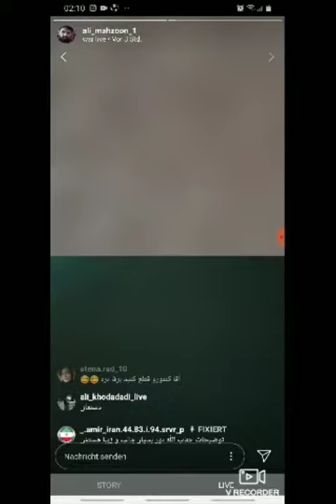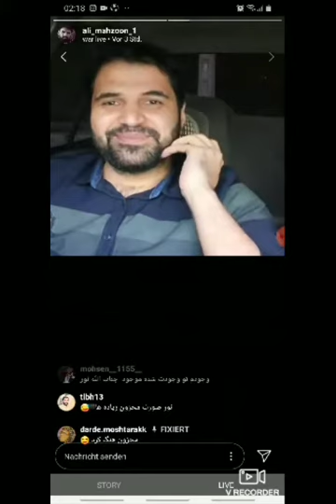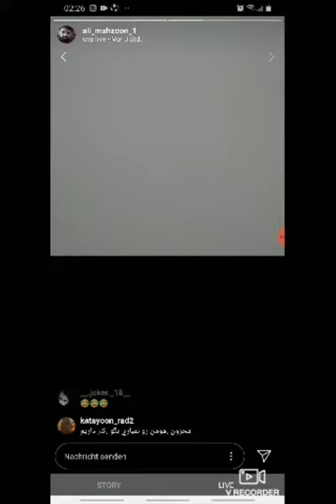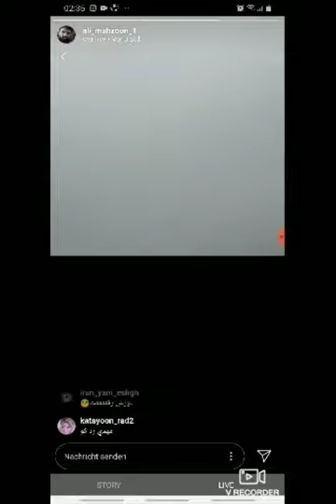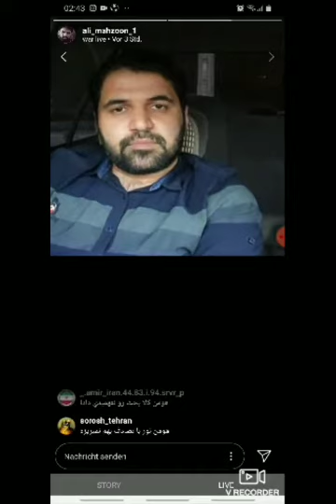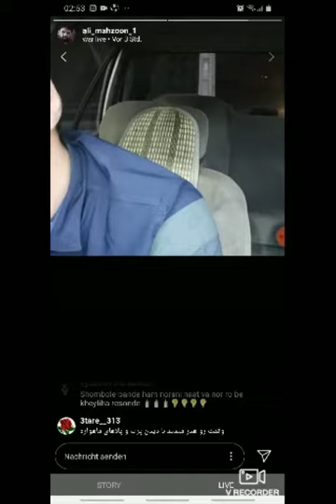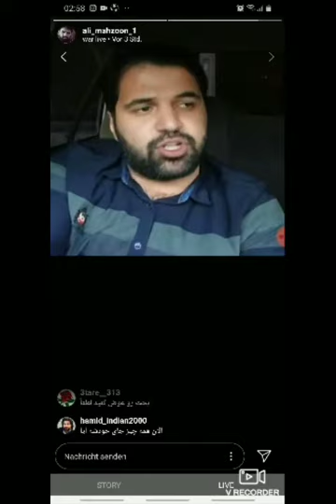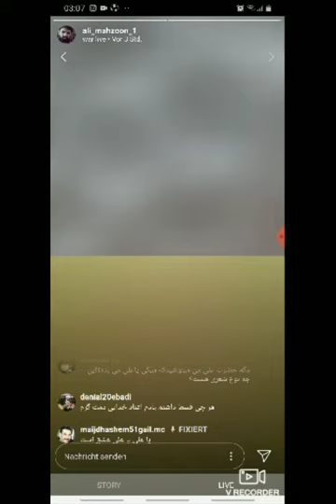MTi TV علی محزون B7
قسمت  اول تا آخرین قسمت همه در یک جا.